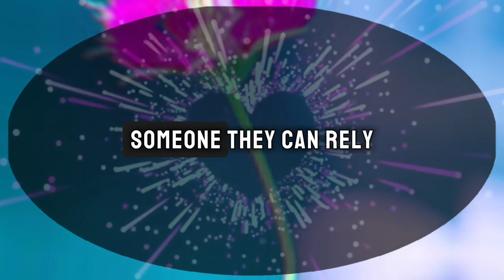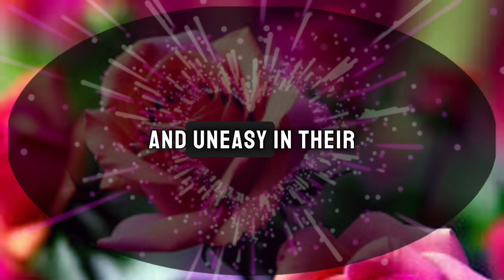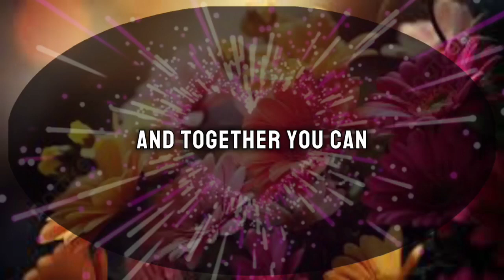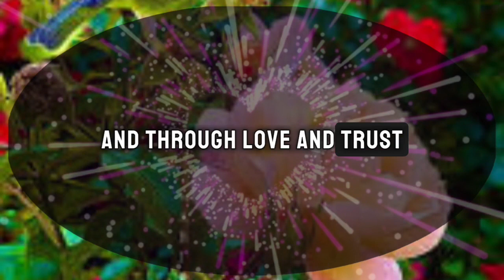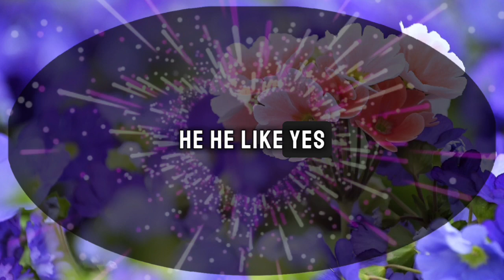2 PEOPLE ARE ARGUING OVER YOU WAIT TILL YOU FIND... 💌messages of heartfelt feelings